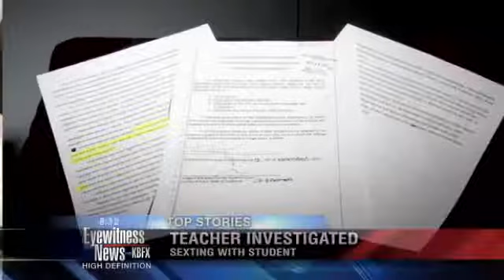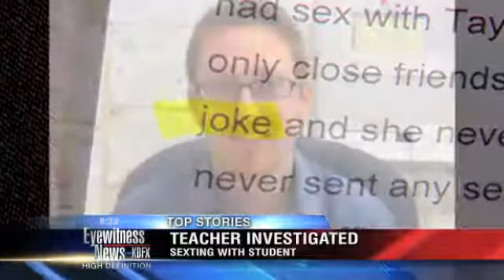Tensions in Ferguson continue to grow